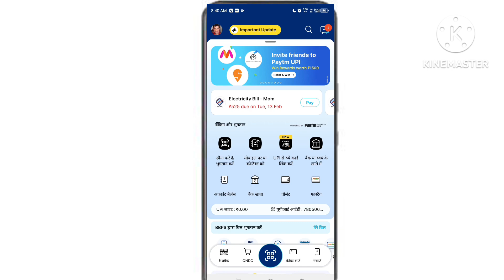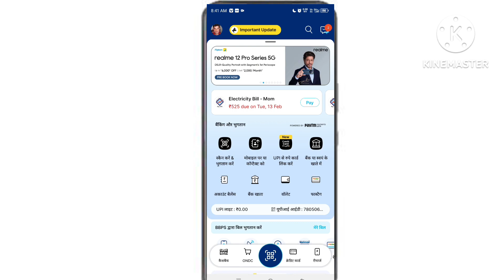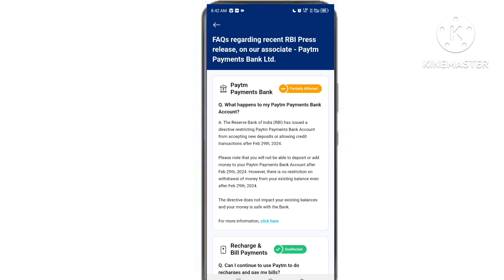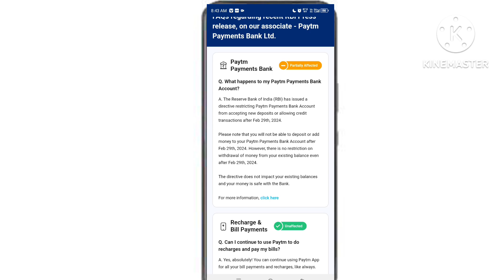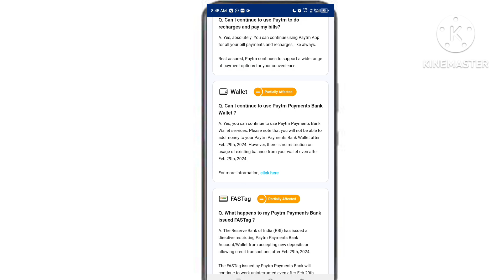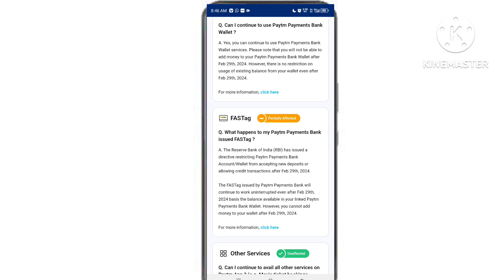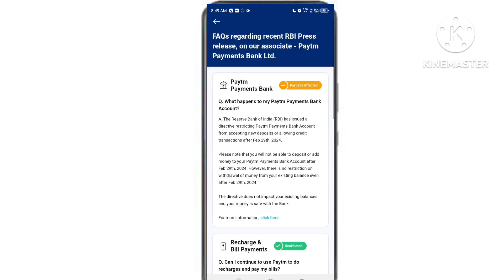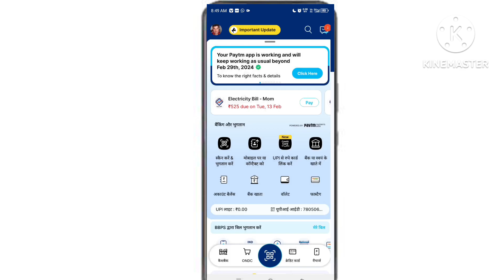Paytm Band Kyo Ho Raha Hai। Paytn The End। Paytm ban new update।